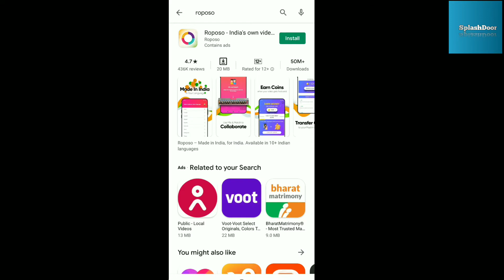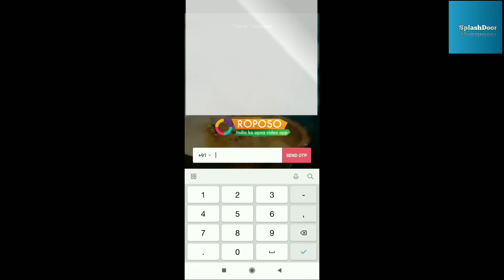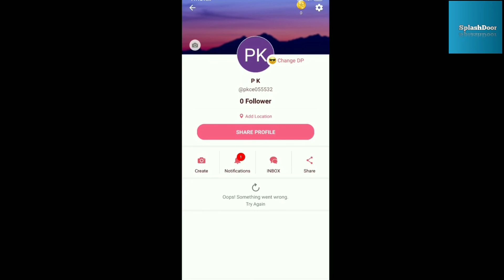Roposo App Kaise Download Kare | How To Download Roposo App